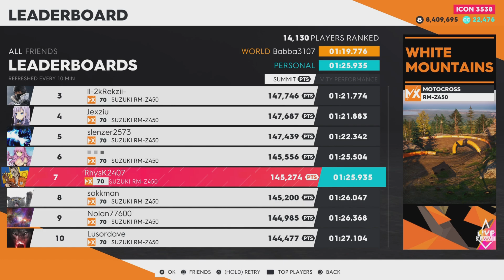White Mountains - 01:25.935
This weeks summit MX event, all shortcuts and settings + parts